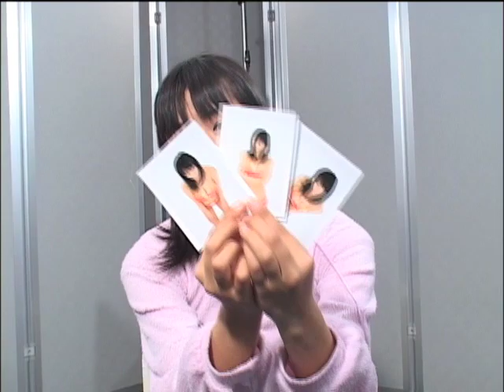16_FWD_Blog 春菜はな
【ebten】
●ファミ通WaveDVD3月号『魔界むらっ！』に出演する春菜はなさんの映像コメントです。サイン入り生ポラ写真を読者3名にプレゼント！　詳しくは、発売中のファミ通WaveDVD3月号をご覧ください。